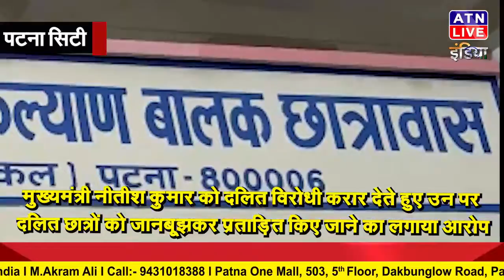सैकड़ों की संख्या में छात्रों ने अपने प्रिय नेता चिराग पासवान का किया भव्य स्वागत | ATNLIVEINDIA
लोजपा सुप्रीमो चिराग पासवान ने आज पटना सिटी का दौरा कर सुल्तानगंज स्थित राजकीय अंबेडकर कल्याण छात्रावास पहुंचकर छात्रावास में रहने वाले छात्रों की विभिन्न समस्याएं सुनी। इस मौके पर चिराग पासवान ने छात्रावास परिसर स्थित डॉ भीमराव अंबेडकर की प्रतिमा पर माल्यार्पण कर उन्हें श्रद्धांजलि दी, वही छात्रों को भी संबोधित किया। इस दौरान सैनिटाइजेशन के नाम पर राज्य सरकार द्वारा अनुसूचित जाति जनजाति कल्याण छात्रावासों को खाली कराए जाने के फरमान पर कड़ा विरोध जताते हुए चिराग पासवान ने मुख्यमंत्री नीतीश कुमार को दलित विरोधी करार देते हुए उन पर दलित छात्रों को जानबूझकर प्रताड़ित किए जाने का भी आरोप लगाया। चिराग पासवान ने राज्य सरकार के मंत्रियों विधायकों और केंद्रीय मंत्रियों पर भी जमकर निशाना साधते हुए कहा कि मुख्यमंत्री के इशारे पर दलितों को प्रताड़ित किया जा रहा है और सरकार में बैठे लोग मौन धारण कर तमाशा देख रहे है। चिराग पासवान ने दलित छात्रों से एकजुट होने की अपील करते हुए राज्य सरकार की दोहरी नीति पर कड़ा विरोध जताने की भी अपील की। लोजपा सुप्रीमो चिराग पासवान के दौरे को लेकर राजकीय अंबेडकर कल्याण छात्रावास के छात्रों में खासा उत्साह देखा गया। इस दौरान सैकड़ों की संख्या में छात्रों ने अपने प्रिय नेता का भव्य स्वागत किया।।

ATNlive news today | din bhar ki khabar